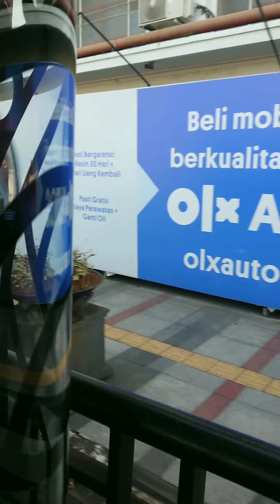VIEW KOTA BANDUNG